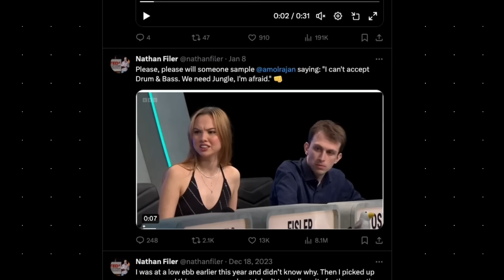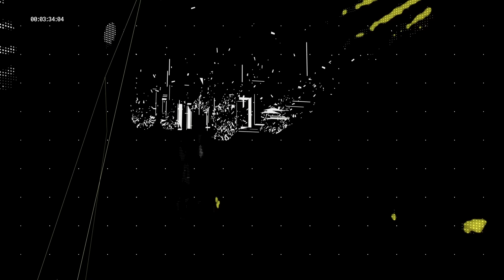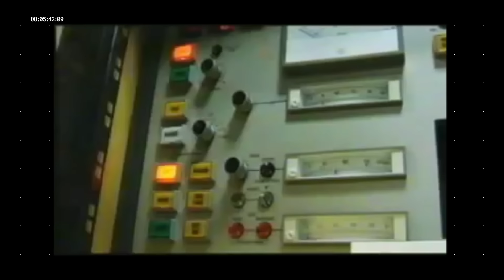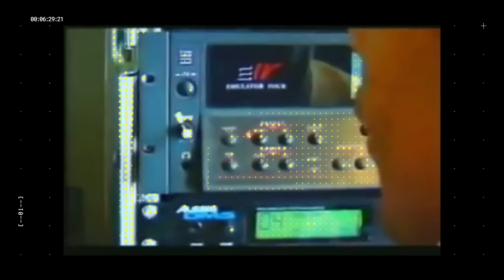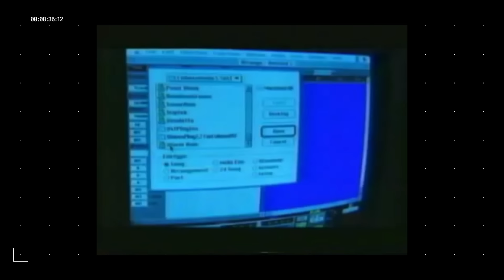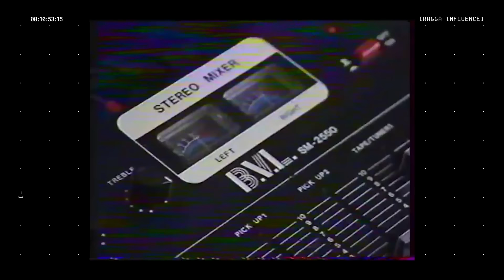What Makes Something Jungle? | Resident Advisor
Back in January, University Challenge presenter Amol Rajan became an unlikely hero when he said "I can't accept drum & bass. We need jungle, I'm afraid."

The teams had been asked to name the genre born from the '90s UK rave scene and reggae sound system culture. After the writer Nathan Filer uploaded the clip to X, the moment went viral and reignited an age-old debate: what exactly makes something jungle?

Our latest film explores the story of jungle, from its myriad roots to the present day; the sound's unique characteristics and stylings; how it infiltrated the mainstream with tracks like "Original Nuttah" by Shy FX and UK Apache; and how, alongside the genre's pioneers, artists like Nia Archives and Shy One are passing it down to the next generation.

00:00 - Intro
00:49 - The Musical Foundations of Jungle
02:14 - The US Electronic Influence
03:46 - The Sound System
05:56 - The Jungle Formula
06:08 - Bass
06:36 - Breakbeats & Drum Patterns
07:34 - Vocal & Melodic Samples
08:36 - Sound Effects
09:36 - Timestretching
10:39 - Ragga Influence

Music in order of appearance:

System Ex - Mindgames (Dub Mix) (1994)
Eurythmics, Annie Lennox, Dave Stewart - Sweet Dreams (1983)
Dead Kennedys - Holiday in Cambodia (1979)
Sex Pistols - Pretty Vacant (1977)
The Specials - Ghost Town (1981)
Big Daddy Kane - Raw
Soul II Soul - Fairplay
Patrice Rushen - Forget Me Nots
James Brown - Funky Drummer
John Coltrane Quartet - My Favorite Things
The Heptones - Book Of Rule
Capleton - Belly Come
Theme from Love Story
Chaba Fadela - N'sel fik
Frankie Knuckles - Your Love
Model 500 - NO UFO'S
A Guy Called Gerald - Voodoo Ray
DJ Seduction - Come On
Lennie De Ice - We Are I.E.
2 Bad Mice - Bombscare
LTJ Bukem - Logical Progression
Splash - Babylon
Oblivion - Last Dance
The Winstons - Amen Brother
4Hero - Parallel Universe
Lynn Collins - Think (About It)
DJ Pulse - So Fine
The Incredible Bongo Band - Apache
Goldie - Inner City Life
LTJ Bukem - Music
Jill Jones - Mia Bocca Extended
A Guy Called Gerald - Like A Drug
Paul Johnson - Intimate Friends
Tom & Jerry - Airfreshner
Sound Of The Future - The Lighter
Shy FX - Just An Example
Johnny Jungle - Johnny
Johnny Jungle - Johnny 94 (Dillinja Remix)
Origin Unknown - Valley Of The Shadows
Remarc & Lewi Cifer - Ricky
Goldie - Terminator
Amazon II   DJ Aphrodite -  Beat Booyaa ! Remix (1994)
Blame & Justice - Nemesis (1994)
Formula 7 - Dark Star
Red Light - Selekta
DJ Krome & Mr Time - The Licence (Krome & Time Remix)
Cutty Ranks - Limb by Limb (Original Mix)
Cutty Ranks - Limb By Limb (DJ SS Remix)
Top Cat - Gallist
DJ Nut Nut Ft. Top Cat & Frankie Paul - Special Dedication (Ladies Mix)
Papa Lover - General Degree
Papa Lover - General Degree (Stretch Remix)
General Levy - Mad Them
M Beat Ft. General Levy - Incredible
UK Apache & Shy FX - Original Nuttah
LTJ Bukem - Atlantis (I Need You)

Production:

Producer - Sophie Misrahi
Writer - Julia Toppin
Script Editor - Tom Gledhill
Narrator - Keisha Forte-Hercules
Editors - Sophie Misrahi, Guy Clarke
Motion Graphics - Dan Derham

Archive footage:

Thomas Mitchell
BBC Two
FckYouThought
HYBE LABELS
JungleSoundclash
Underground inna Moss Side
24H Canal + - Jungle and Drum & Bass in London
A London Somet'ing Dis
Sounds of the West
Our Jamaican Problem
RA Exchange 599
Talkin' Headz - The Metalheadz Documentary
Ajm080 - Midwest Rave Footage 1994-95
WHTSOXX74 - Chicago House Music (85-88)
Soul Control Manchester
JAH SHAKA - 1979 Vintage Ting - Steven Joseph Birchenough
Jah Shaka 90' documentary from ARTE VOST
DON SINCLAIR REGGAE VIBES
Goodfellas (Film)
Sirens (TV show)
Marked For Death (Film)
Boyz N The Hood (Film)
How Clubbing Changed the World
Subtle Radio
Nia Archives Sound of BBC